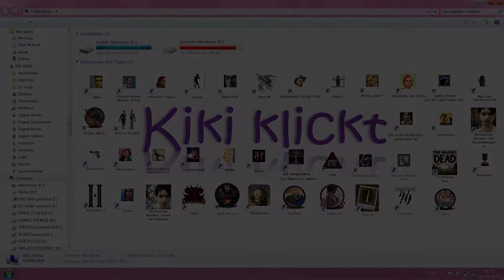SIMS DELUXE - Let's Play Full Walkthrough & Lösung - 9 [Deutsch] ~ Wilde Partys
Um noch mehr neue Freunde zu bekommen, veranstaltet Kiki mehrere Partys bis zur völligen Erschöpfung. Alles für die Karriere...